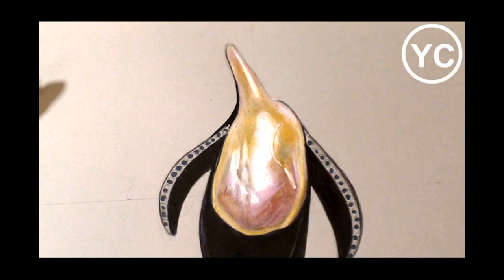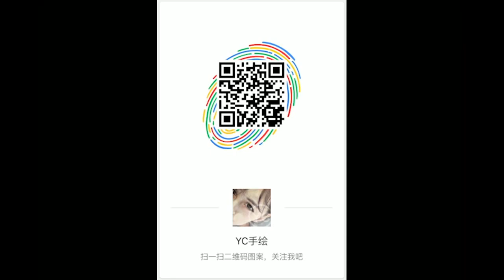How to draw a brooch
Hi! I'm a enthusiast of jewelry art design. I am here to share my drawing process to you~

Hope you enjoy the video, and please don't forget subscription :))